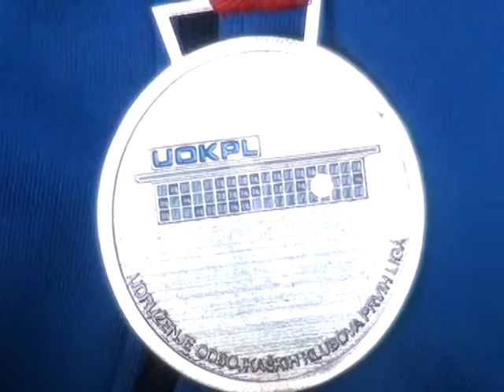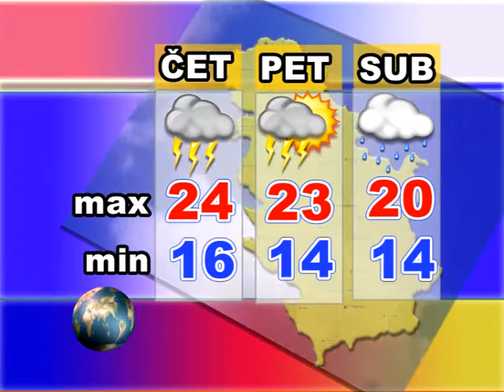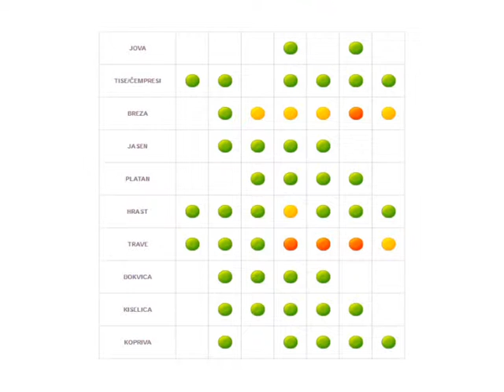Srem danas 10.05